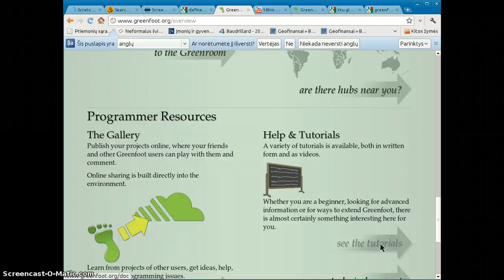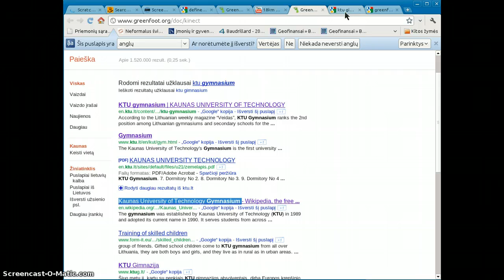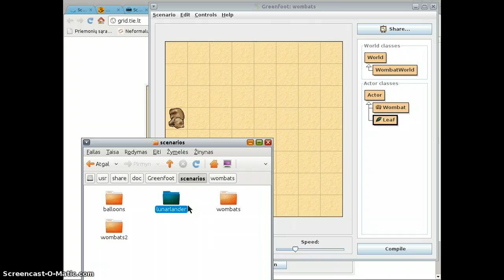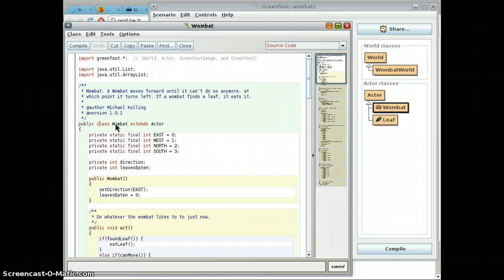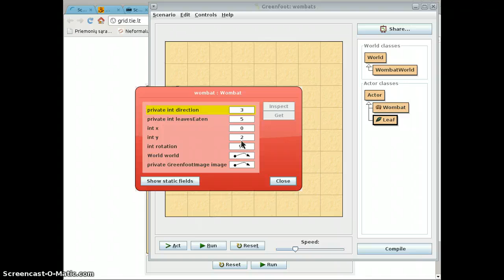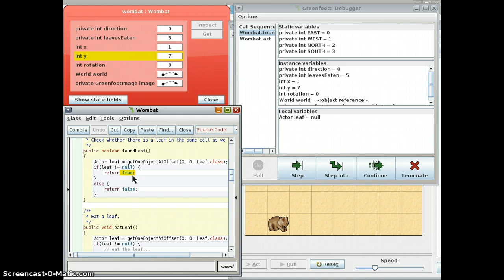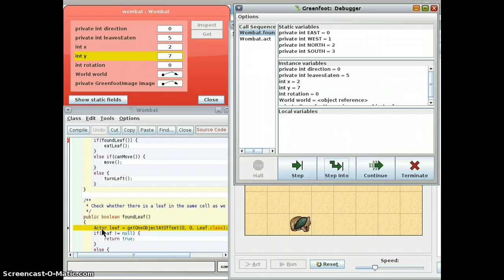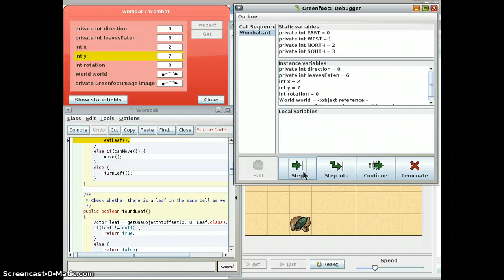GreenFoot 1 - programavimo mokymosi ir žaidimų kūrimo aplinka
Svarbūs momentai:
5:06 - pavyzdžio pabandymas/nagrinėjimas
9:03 - reikšmių sekimas (debug)